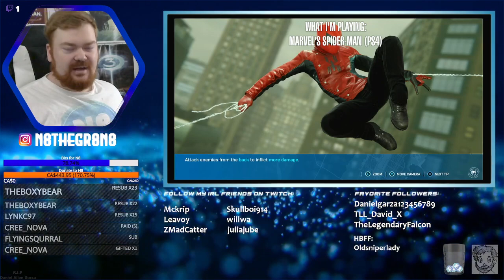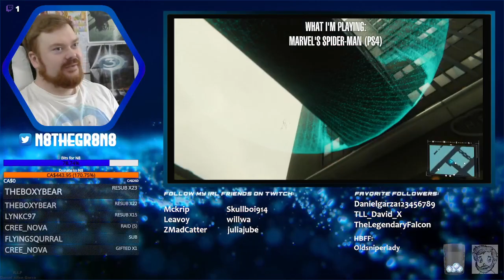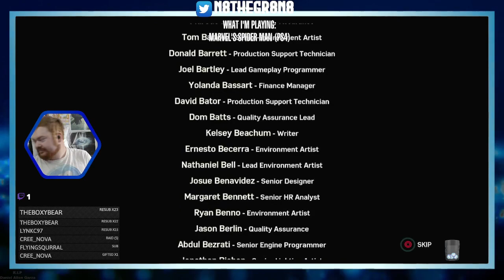Back to Spider-Man DLC! (PS4)